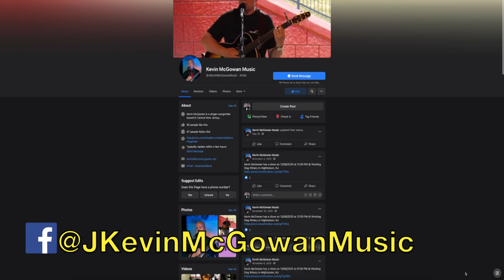Acoustic Monday feat. Kevin McGowan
The East Brunswick Acoustic Monday Concert Series continues with Kevin McGowan right here at the Municipal Complex!